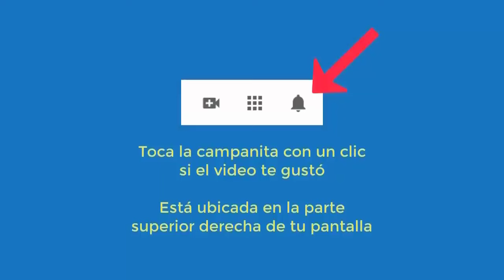5934 Vidas pasadas niña británic ahorcó, Miguel 1729, sentimiento no merecer, cuernos. Aurelio Mejía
Hipnosis introspectiva por Aurelio Mejía. Vidas pasadas niña británica se ahorcó, Miguel en Chile 1729, sentimiento no merecer, le ponen cuernos. Medellín, Colombia, 28 diciembre 2015.

CURSOS DE HIPNOSIS EN 2024:
Ciudad de México: mayo 16 al 18.
Las Vegas: mayo 23 al 25.
Madrid: junio 14 al 16.
Munich, Alemania: junio 27 al 29.
Lima, Perú: Septiembre.
Medellin, Colombia: noviembre.